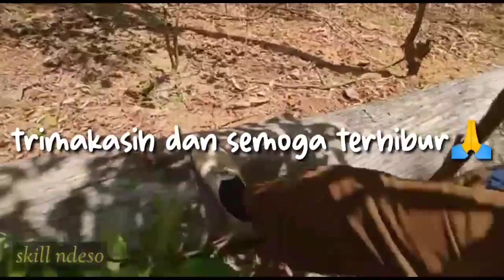Chainsaw stihl ms 381 tebang kayu jati super tua galeh full istimewa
Kayu jati adalah salah satu kayu yang banyak diminati oleh kalangan masyarakat umum untuk bahan meubel ataupun rumah kali ini tentang kayu jati super tua galeh full istimewa mengunakan gergaji mesin stihl ms 381 oleh operator handal